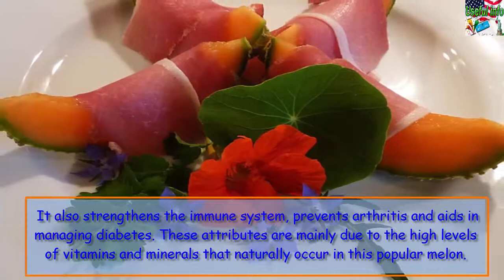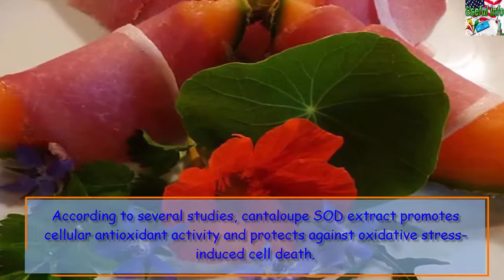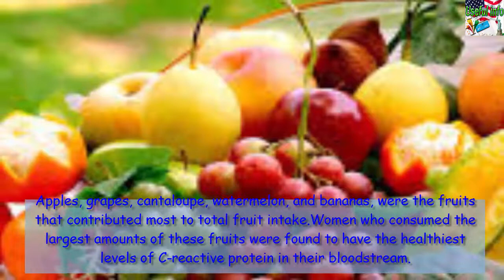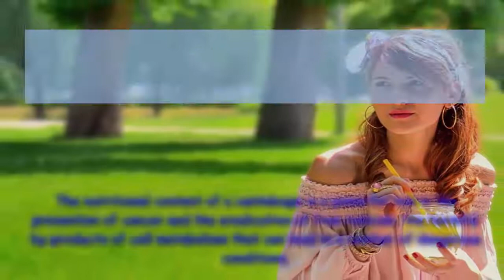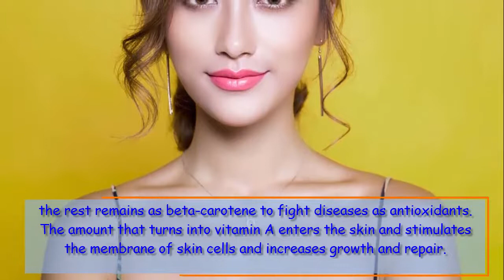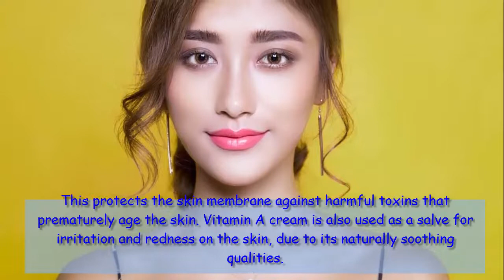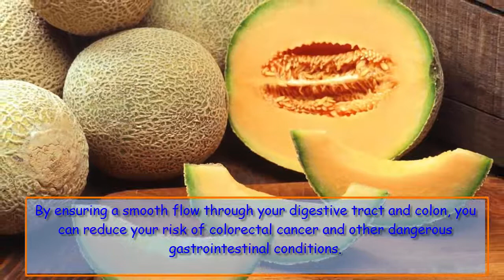Discover Health Benefits of Cantaloupe | Useful info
Cantaloupe is a delicious fruit that has a wide variety of associated health benefits, including healthy skin and eyes, reduced chances of cancer, healthy lungs, and decreased stress levels. It also strengthens the immune system, prevents arthritis and aids in managing diabetes. These attributes are mainly due to the high levels of vitamins and minerals that naturally occur in this popular melon.